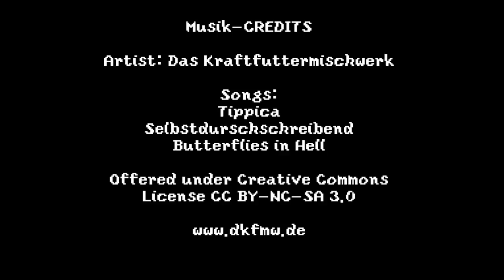Minecraft Let's Play Wettbewerb #035 Das Dorf ist leer! [HD/German]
Kaum spielt man mal etwas weniger ist das Dorf leer. Niemand treibt sich mehr darin herum, aber wieso? Was ist passiert? Schuld ist der Fremde, der vor einigen Wochen in unser Dorf kam. Er hatte eine grandiose Idee unser Dorf reich zu machen und das mit weitreichenden Folgen. Nichts ist mehr so wie es war.